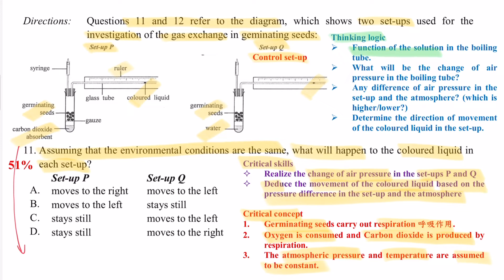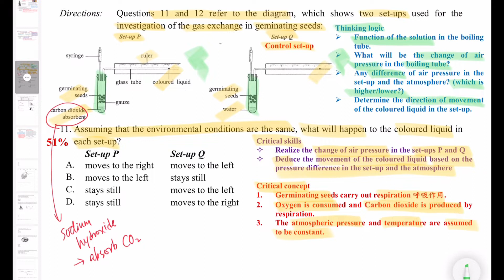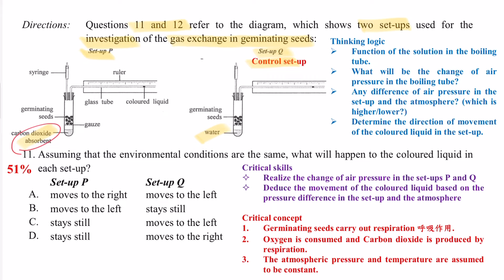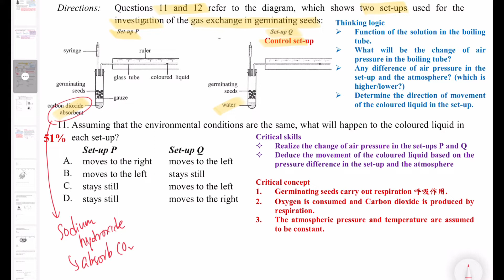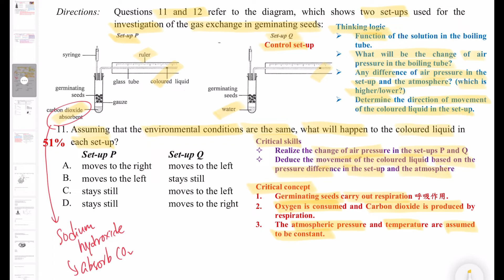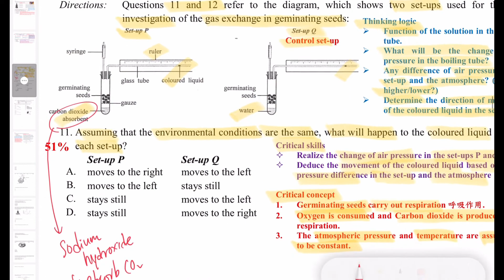破解SBA│DSE Bio│HKDSE 2022 MC Q11│germinating seed 萌發種子│gas exchange 氣體交換│Faith Education{雙語Bilingual}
梁公語錄

➘ 你會感興趣的影片:
1. 💋[BIO殺手的告白] 🌹│ 讀Bio乜都要死記？！│揭秘一招讓你學習生物上癮的實戰心法
2. 📌生物科最後提醒005 │ 超實用破解SBA心結 │ experimental VS control set-up 實驗對照點樣分？
3. 📌生物科最後提醒002 │ 全視技能 │ DSER必看溫習方法 │ 六大題型整合 │ 筆記任Down
4. 【經驗實證】📌生物科最後提醒007│考評報告分析心得│網絡思考法│一片解決雕鑽問法│195個必溫概念│DSER必看溫習方法
5. 【初高中理科生必看】3V變項全掌握 3V Secrets │破解SBA│三位一體 Holy Trinity
6. 【Bio5**實戰絕技】📌生物科最後提醒006│你就是答案│狀元也不懂教你的神技│直線抽擊答題法│straight-to-the-point│Faith Education {雙語Bilingual}
0:00 廣東話
5:31 English